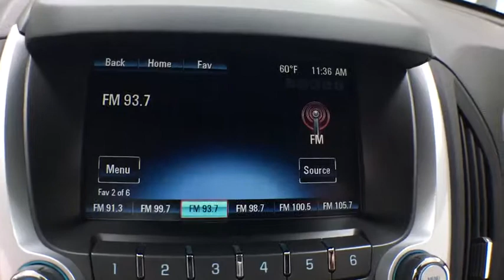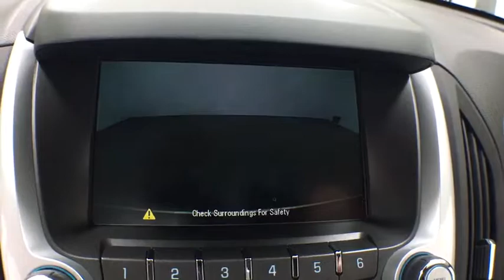2014 Chevrolet Equinox Grand Rapids, Rockford, Big Rapids, Muskegon, Greenville, MI 19T446A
Used 2014 Chevrolet Equinox available at Vanderhyde Ford in Grand Rapids, Michigan. Servicing the Rockford, Big Rapids, Muskegon, and Greenville, MI area.

Vanderhyde Ford
345 N Main St

Champagne Silver Metallic 2014 Chevrolet Equinox LT 1LT Priced below KBB Fair Purchase Price! FWD 6-Speed Automatic with Overdrive 2.4L 4-Cylinder SIDI DOHCRecent Arrival! 22/32 City/Highway MPGAwards:* 2014 IIHS Top Safety Pick+ * 2014 IIHS Top Safety Pick+ with optional front crash prevention * 2014 KBB.com Brand Image AwardsIt's worth the ride to Vanderhyde!Reviews:* If want a comfortable family/gear hauler that's larger than other compact crossover SUVs but small enough to be at ease in parking lots, the Equinox is worth a look. For those who need to pull moderate loads, the 3,500-pound towing capacity in V6 models is shoulders above most competitors. Source: KBB.com* Premium look inside and out; strong optional V6 engine; quiet interior; comfortable highway ride; spacious and adjustable backseat. Source: Edmunds* The 2014 Equinox is Chevrolet's torchbearer in the sizzling compact crossover segment. The Equinox stretches the boundaries of the term compact as it is noticeably larger than its rivals. That size difference affords more room for passengers in the second row seat and a larger presence on the road. The 2014 Chevy Equinox has a comfortable and quiet ride and drives like a more expensive car. It has an edge in passenger comfort, especially in the rear, where the bench seat can move several inches fore and aft to create more legroom. Up front, driver and passenger benefit from generous-sized seats. The 2014 Equinox has a good blend of soft curves at its edges to balance the vehicle's rectangular shape. A long hood further helps even out the Chevy's proportions. It all works to give the Equinox an athletic appearance. Other standout aesthetics include the signature 2-bar grille, floating fog light bezels and creased fender flares. The 2014 Chevrolet Equinox comes standard with a fuel-efficient 4-cylinder engine that makes an adequate 182 horsepower. You may also choose the impressive V6 that puts out 301 horsepower. Both engines are connected to a 6-speed automatic transmission. Front-wheel drive (FWD) is standard with all-wheel-drive as an option for both engines. The 4-cylinder model can tow a maximum of 1,500 pounds while the V6 can pull 3,500 pounds. If you want a small-but-not-too-small SUV with plenty of passenger space, a comfortable ride and good fuel economy, consider the 2014 Chevy Equinox. Source: The Manufacturer Summary
CHAMPAGNE SILVER METALLIC,GVWR  4960 LBS. (2250 KG),WHEELS  17 (43.2 CM) ALUMINUM  (STD),LT PREFERRED EQUIPMENT GROUP  Includes Standard Equipment,DRIVER CONVENIENCE PACKAGE  includes (BTV) remote vehicle starter system and (AE8) driver 8-way power front seat adjuster,REMOTE VEHICLE STARTER SYSTEM,SUNROOF  POWER  TILT-SLIDING WITH EXPRESS-OPEN AND WIND DEFLECTOR,SEAT ADJUSTER FRONT  DRIVER 8-WAY POWER WITH POWER LUMBAR,TRANSMISSION  6-SPEED AUTOMATIC WITH OVERDRIVE  (STD),SEATS  DELUXE FRONT BUCKET  (STD),TIRES  P225/65R17 ALL-SEASON  BLACKWALL  (STD),AUDIO SYSTEM  CHEVROLET MYLINK RADIO  7 DIAGONAL COLOR TOUCH-SCREEN DISPLAY AM/FM/SIRIUSXM STEREO  with CD player  MP3 playback  outside temperature indicator and Radio Data System (RDS)  includes Bluetooth streaming audio for select phones; voice-activated technology for radio and phone; Hands-Free smartphone integration with Pandora and Stitcher; Gracenote (Playlist+  Album Art) (STD),AXLE  3.23 FINAL DRIVE RATIO,JET BLACK  PREMIUM CLOTH,ENGINE  2.4L DOHC 4-CYLINDER SIDI (SPARK IGNITION DIRECT INJECTION)  with VVT (Variable Valve Timing)(182 hp [135.7 kW] @ 6700 rpm  172 lb-ft [232.2 N-m] @ 4900 rpm) (STD),Front Wheel Drive,Power Steering,ABS,4-Wheel Disc Brakes,Aluminum Wheels,Tires - Front All-Season,Tires - Rear All-Season,Aluminum Wheels,Temporary Spare Tire,Automatic Headlights,Privacy Glass,Heated Mirrors,Power Mirror(s),Intermittent Wipers,Variable Speed Intermittent Wipers,AM/FM Stereo,Satellite Radio,MP3 Player,Bluetooth Connection,Auxiliary Audio Input,Smart Device Integration,Auxiliary Audio Input,MP3 Player,Auxiliary Audio Input,Satellite Radio,Requires Subscription,Bluetooth Connection,Bucket Seats,Cloth Seats,Driver Adjustable Lumbar,Pass-Through Rear Seat,Rear Bench Seat,Floor Mats,Floor Mats,Cruise Control,Steering Wheel Audio Controls,Leather Steering Wheel,Steering Wheel Audio Controls,Adjustable Steering Wheel,Tire Pressure Monitor,Trip Computer,Power Windows,Power Door Locks,Security System,Keyless Entry,Power Door Locks,Cruise Control,Back-Up Camera,Security System,Engine Immobilizer,A/C,Rea